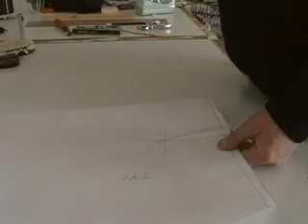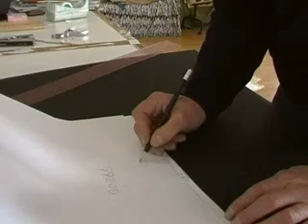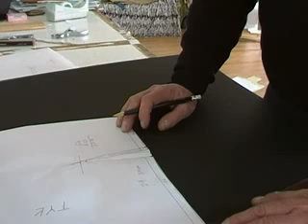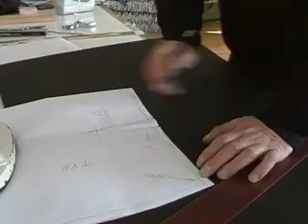SPODNICA PROSTA 3. ATELIER NOWOSAD